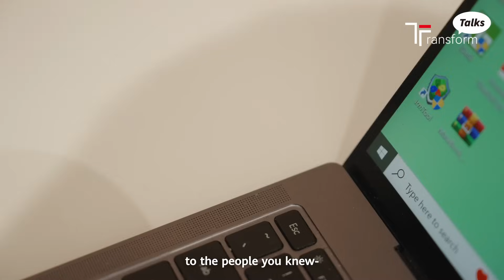Digitalizing the Grid Helps Deliver Electricity to All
Networks and connections today rely on electricity to be able to digitalize industries and society, and green energy is key to driving sustainable development.

How is digital technology impacting power grids and electricity generation itself?

CIGRE's Technical Vice President Marcio Szechtman and Huawei Electric Power Digitalization Business Unit's Dr. Anthony Hu agree that AI will stabilize power supplies and speed up network maintenance and repair.

Watch our TransformTalks interview to uncover insights and learn more